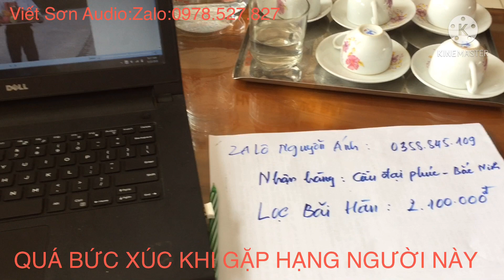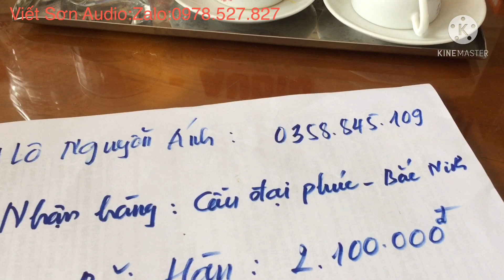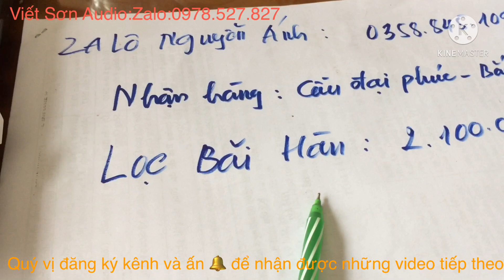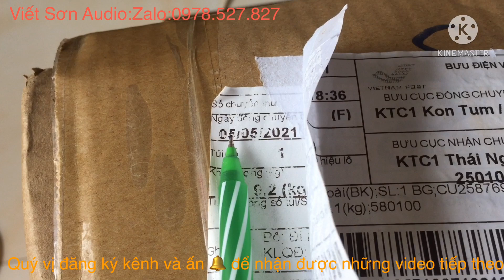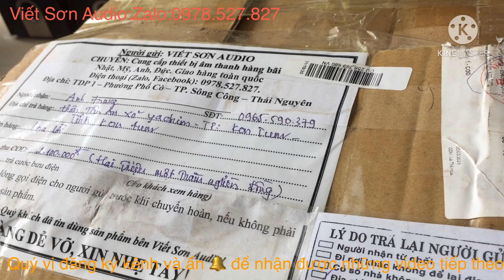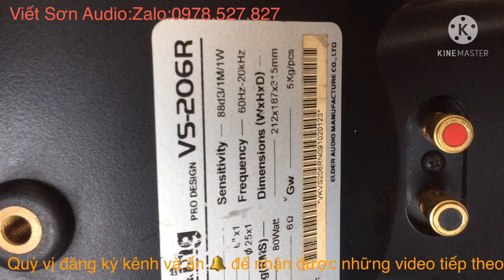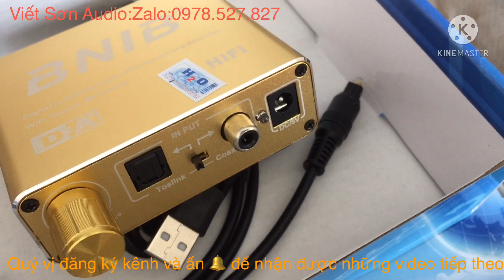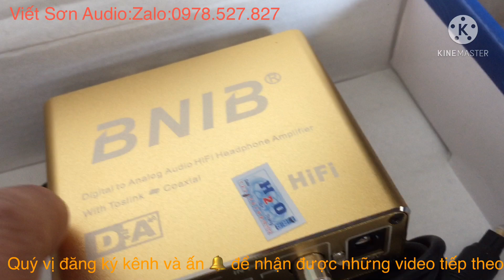ANH EM XEM GẶP TRƯỜNG HỢP NÀY THÌ CŨNG NÊN TRÁNH XA ☎️0978.527.827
- Qúy vị hãy gọi số máy 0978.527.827 để được tư vấn và đặt mua hàng